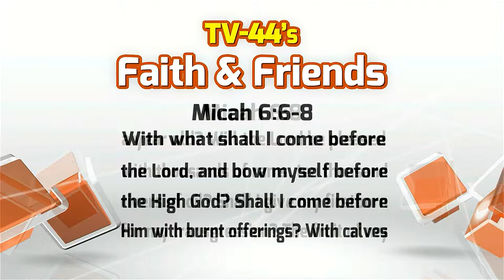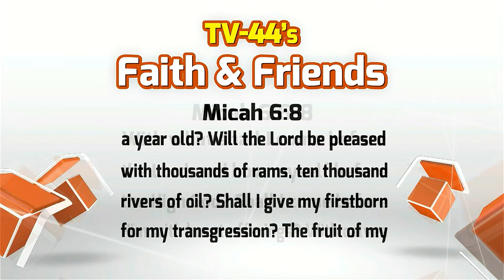Faith & Friends June 19-June 25, 2016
Blessing of the Animals
Marriage Series Part 4: Keeping Your Vows
Missionaries Dan and Dawn Hall to Albania